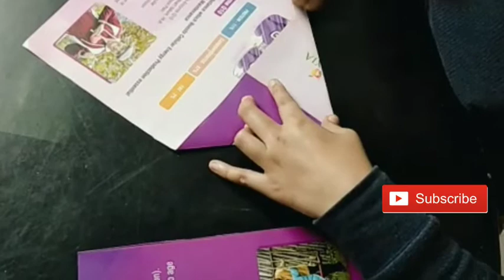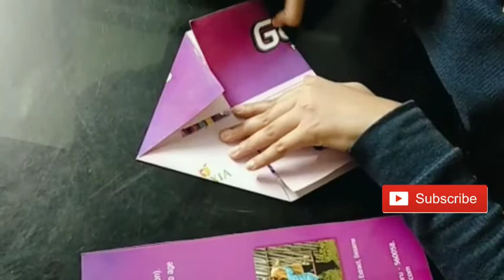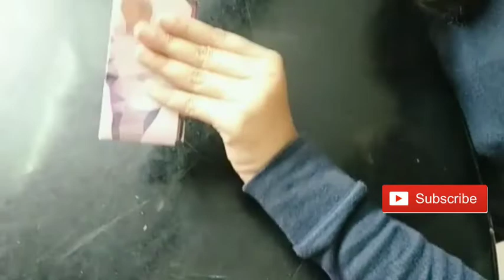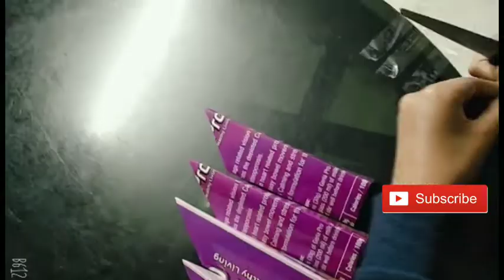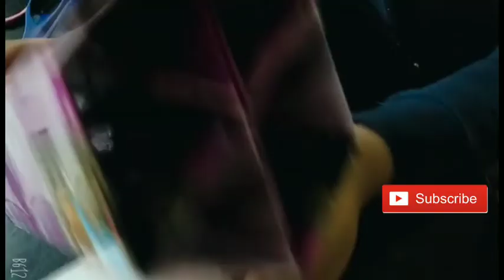Hexagonal pen/pencil Holder